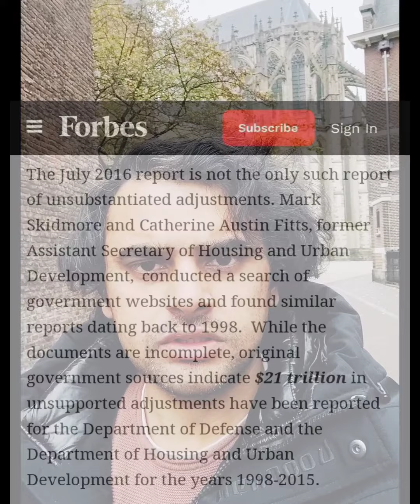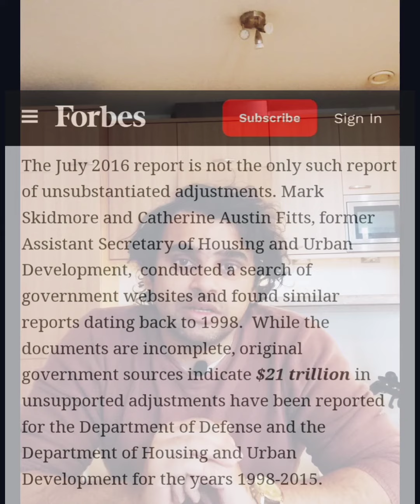How the US buried the secret of 21 trillion dollars in 'unaccounted adjustments?'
Due to "accounting errors," 21 trillion dollars with a "T" are missing from accounts in the USA. Now consider how that sum might be used if it were in the hands of the notorious US secret services.
False flag operations are not new to the United States, and they require funding at previously unheard-of levels. Regardless of who leads the states, the 'institutions' will continue to run false flag operations for as long as they exist.
However, none of those institutions are answerable to the president, Congress, or the general public. They therefore continue to make these "unsupported adjustments," wage a clandestine war on everyone in the world, and even go as far as to kill anyone they perceive as a threat.
In Russia, there is one Putin, in the US, there are millions called Bureaucrats.